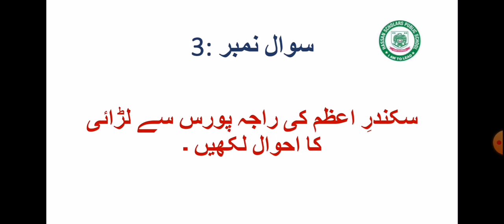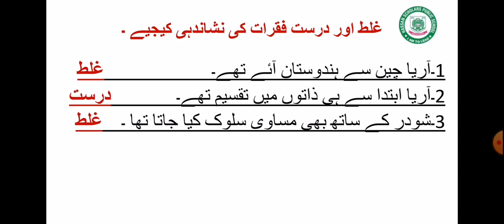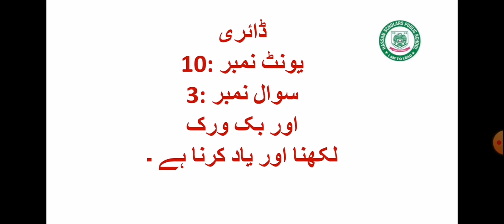Lecture no17, unit no10, 6sst(progressive )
Class 6th, Subject sst, unit no 10
Question no 3 and book work is learn +write